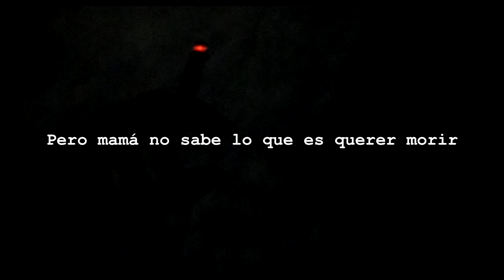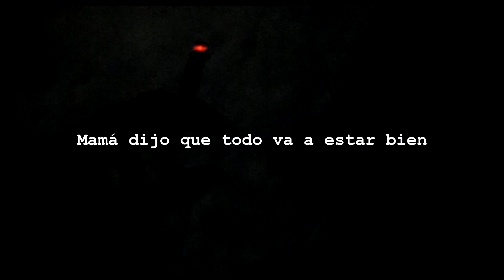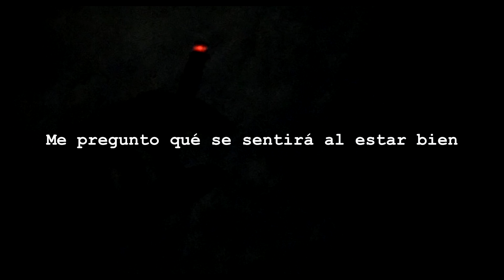anson seabra - i can't carry this anymore (sub español)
Anson Seabra

~Lyrics~

Feel it heavy in my bones now
Feel like everybody goes out
And smiles for the 'gram
Yeah, tried but I can't
Prayer in the shape of Prozac
Try to medicate the lows that
Come and meet me in the night time
Losing track of my time

Mama said gonna be all right
But mama don't know what it's like in my mind
Mama said that the sun gonna shine
But mama don't know what it's like to want to die

I can't carry this anymore
Heavy from the hurt inside my veins
Wonder what it's like to be okay

Would you like me if I drank that?
If you wanted I could take that
I'll do anything for love
I don't feel like I'm enough
You can probably see right through me
'Cause I can promise if you knew me
You would probably walk away
No you wouldn't want to stay

Oh, mama said gonna be all right
Mama said that the sun gon' shine

I know I'll be fine it's just that
Every time this comes back
Tell my maker up above that
I have had enough and